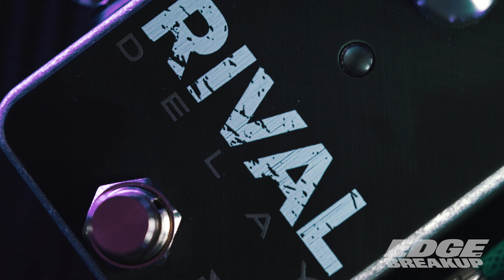LPD Rival - Analog Voiced Delay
The @LawrencePetross Rival is a dead simple, analog voiced essential for your delay sounds. It sits perfectly mixed with your dry guitar tone and never competes, and self oscillates in a very usable way. A fantastic analog slap sound or more elongated delay times await you!